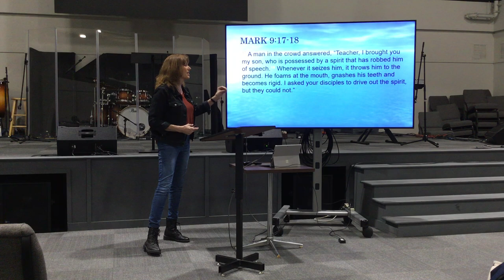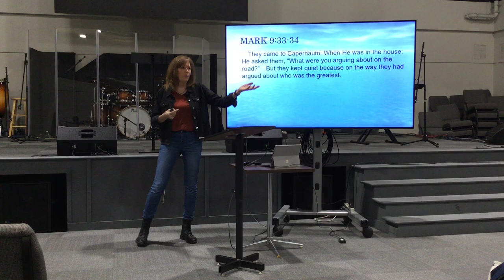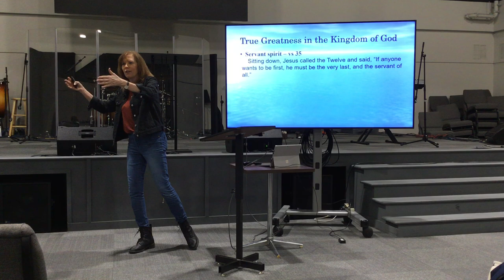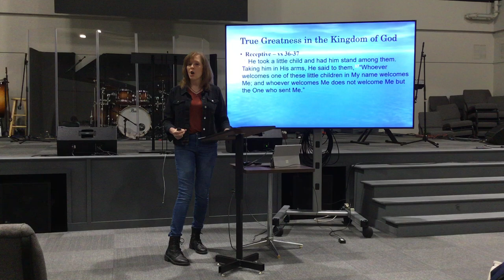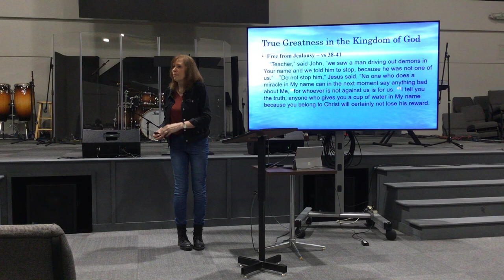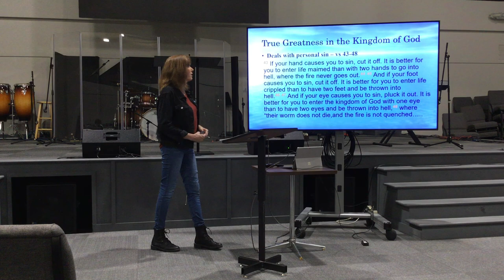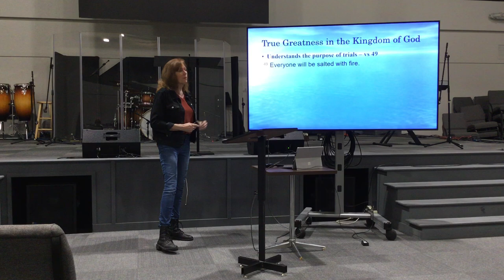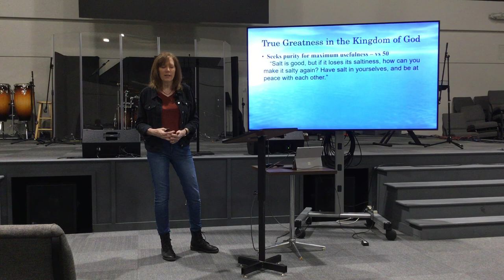Cornerstone Women - November 15, 2023